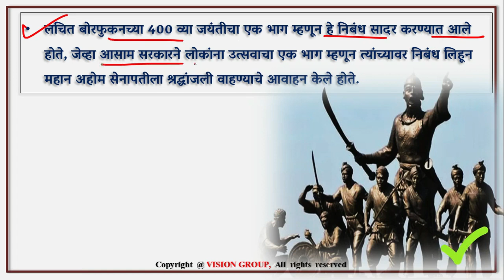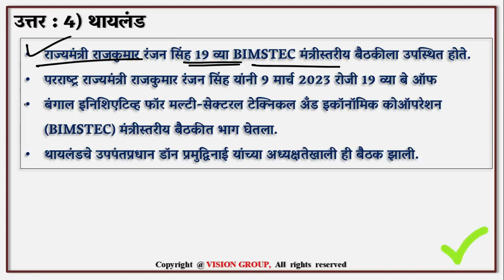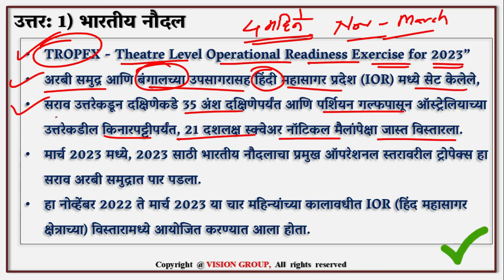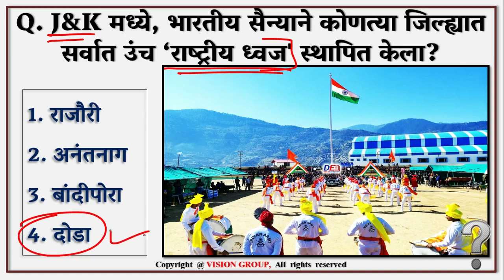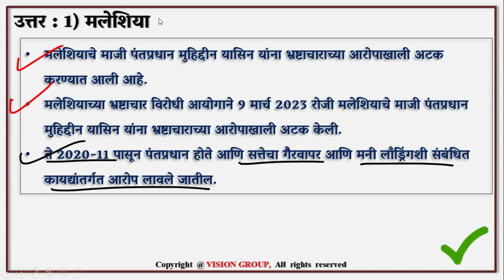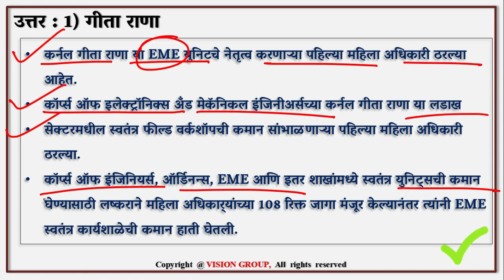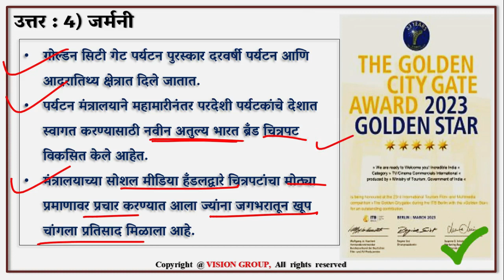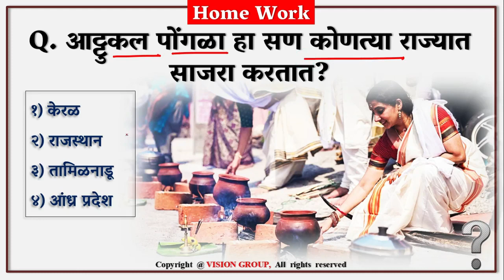11 March | Daily Current Affairs MCQ | MPSC UPSC currentaffairs Marathi Daily Quiz 2023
11 March | Daily Current Affairs MCQ | MPSC UPSC currentaffairs Marathi Daily Quiz 2023

VISION Team शी संपर्क करण्यासाठी

VISION GOVERNMENT JOB (OFFICIAL) TELEGRAM